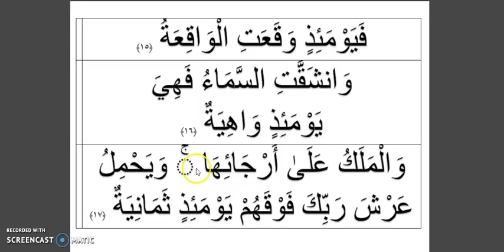SURAH 69 سورة الحاقةAL-HAQA VERSE 15 TO 17 FOR KIDS.mp4